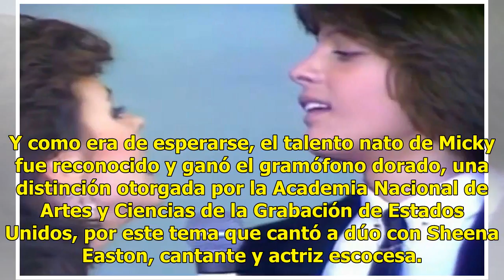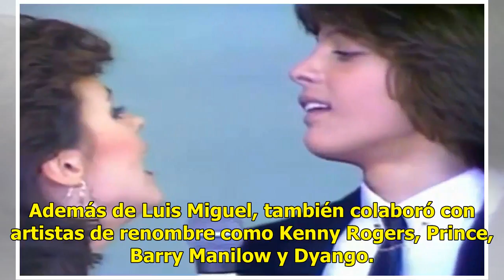VIDEO: La emoción de Luis Miguel cuando ganó su primer Grammy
En el más reciente capítulo de "Luis Miguel: La serie", titulado "No me platiques más", conocemos cuando el cantante es nominado por primera vez a los premios Grammy en 1985, como Mejor Cantante por el tema "Me Gustas Tal Como Eres", incluido en el disco "Palabra de Honor". Y como era de esperarse, ...